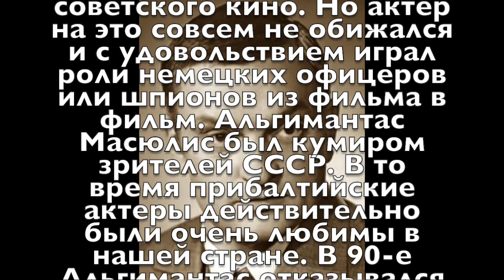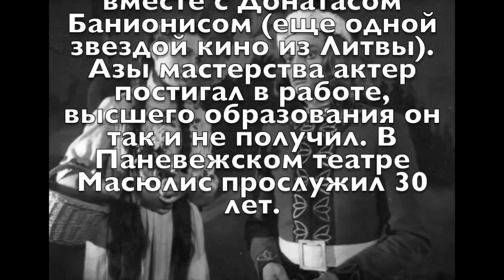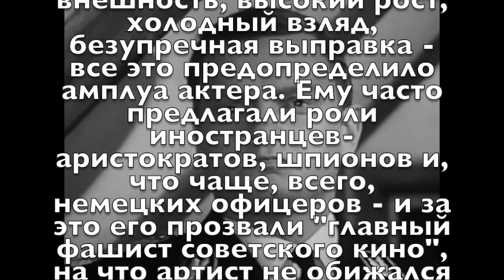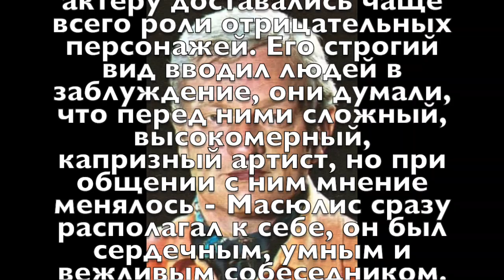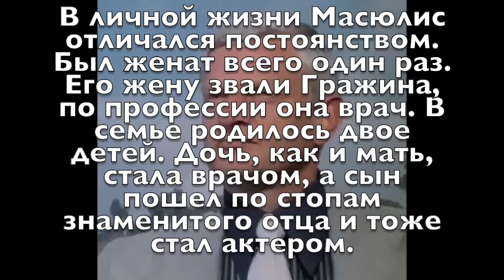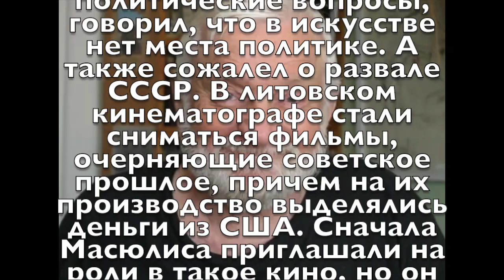Будем помнить... Альгимантас Масюлис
Его в шутку называли "главным фашистом" советского кино. Но актер на это совсем не обижался и с удовольствием играл роли немецких офицеров или шпионов из фильма в фильм. Альгимантас Масюлис был кумиром зрителей СССР. В то время прибалтийские актеры действительно были очень любимы в нашей стране. В 90-е Альгимантас отказывался ругать советское прошлое и до последних дней жалел о развале Советского Союза.
10 июля Народному артисту Литовской ССР исполнилось бы 92 года.